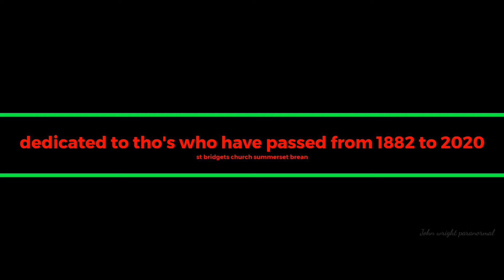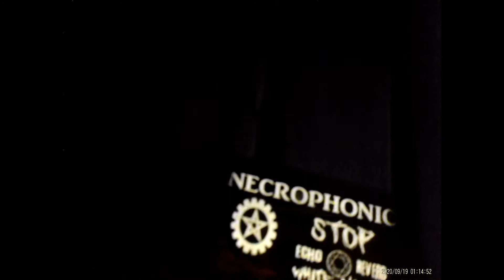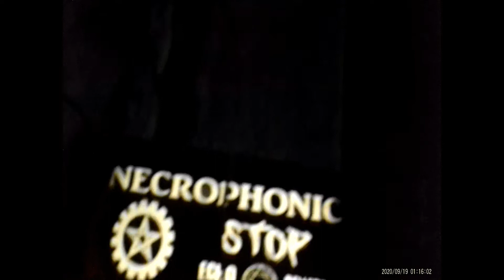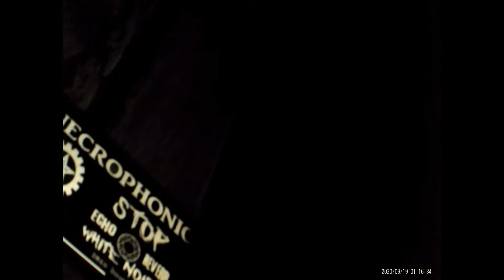spirit told us to get out..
wanted to go explore haunted locations and have adventures doing so go checkout my videos now.